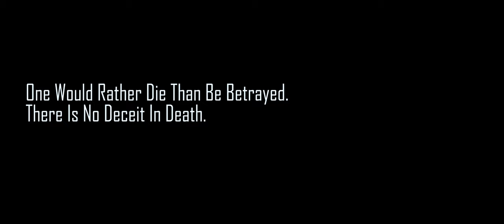The End of The Line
Writer, director, editor - Luvaga Mang'eni
DOP - Victor Obok
CAST
Rinah Githaiga
Innoncent Kanana